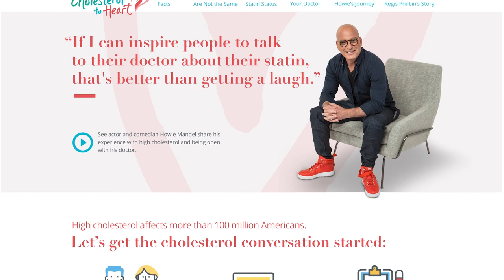Howie’s high cholesterol journey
Kowa Pharmaceuticals America, Inc., a company focused primarily on cardiometabolic diseases, today announced that actor and comedian Howie Mandel is joining its Take Cholesterol to Heart campaign to help inspire others to speak up before they stop their statin.
High cholesterol affects over 100 million Americans and is a major risk factor for heart disease – the leading cause of death in the United States. To lower cholesterol, doctors often prescribe a class of medications called statins, but despite the proven benefits of statin therapy in reducing heart disease, at least 50 percent of people who are prescribed statin medication discontinue it within one year after treatment initiation, and consistency of use decreases over time. Mandel was one of those people.